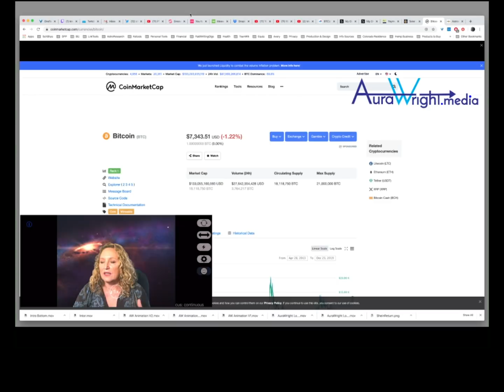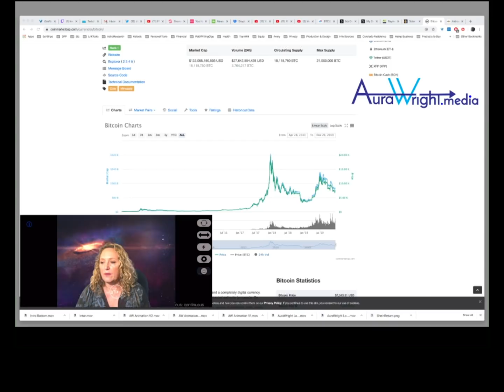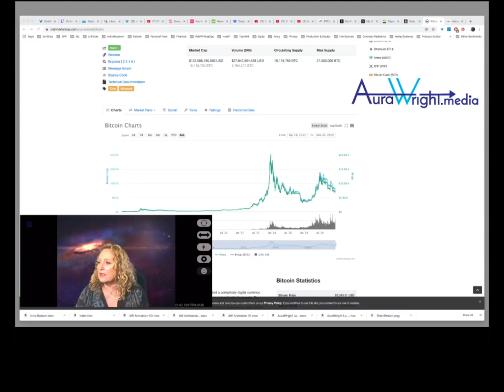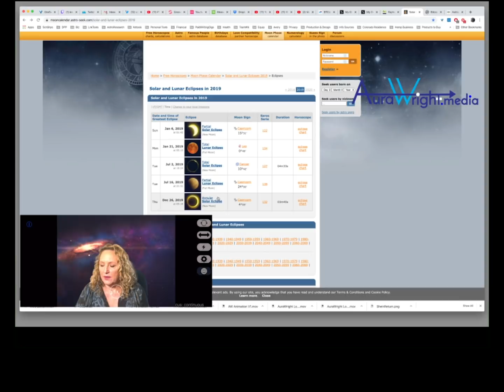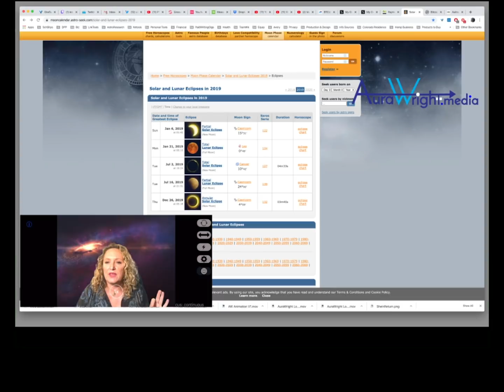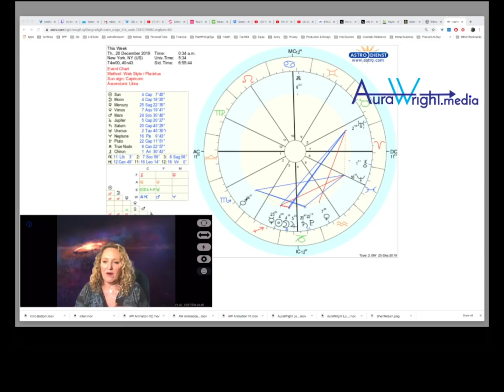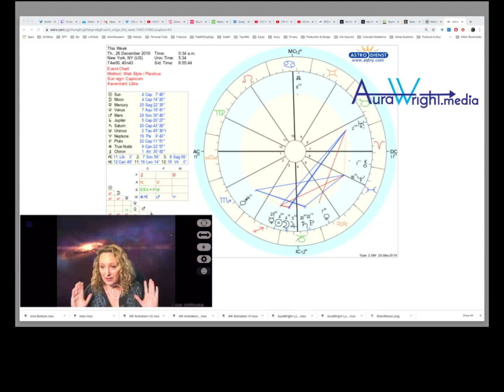Crytpo Astrology - ACCURATE Bitcoin Predictions - Weekly Horoscope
BTC address: bc1qc9lwwtfkfrppqn0pud3c39uhxwt2yskqte93p6
BCH address: qzq9kug84g6qhrz0fl5e0ym0mjj668y7sunrqelm8r
LTC address: LPtUrkGXVALj2eYwYJVuq1dXxcm95xUwbZ

Bitcoin Cash
Astrology Prediction
Bitcoin Prediction
Psychic Prediction
Psychic Prediction 2019